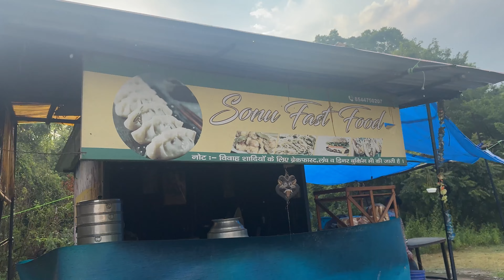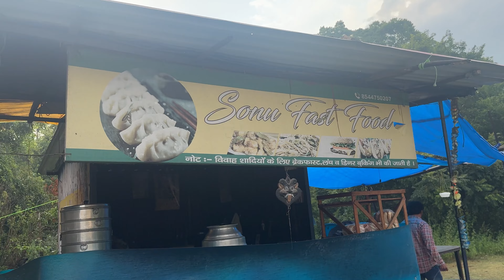Momos Special || sonu ke Momos || foodvlog